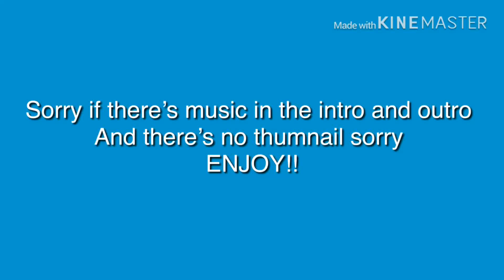| Little Sister | Ep1 | GLSV | Gacha Life Short Video |